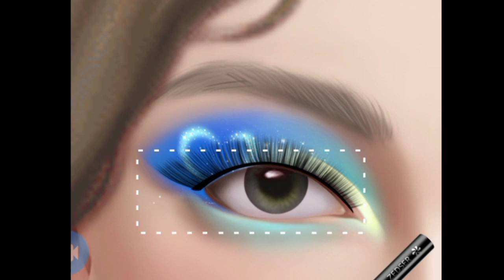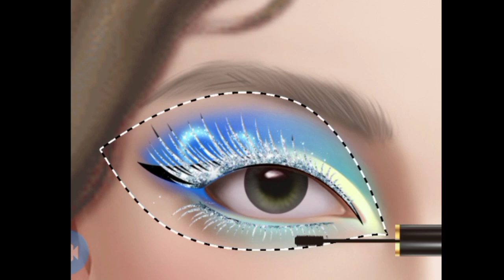Asmr eyes makeup Tutorial new video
get free Asmr makeup eyes tutorial new video asmr aamr asme # Asmr salon video